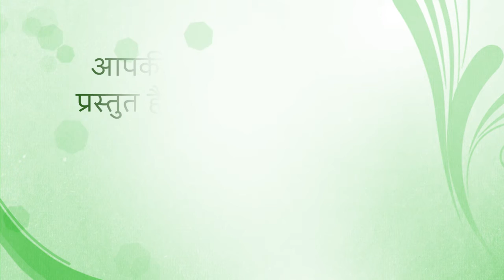Fresh Word of God for 13 sept 2021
Title: Help!
 Psalm 121:1,2 I look up to the hills, but where will my help really come from? My help will come from the LORD, the Creator of heaven and earth.